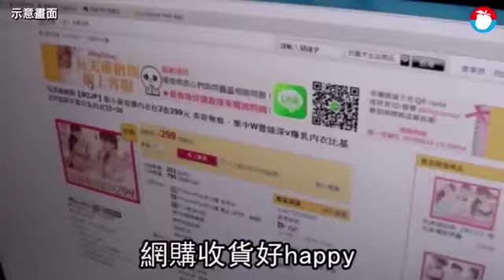【法律問蘋果】網購賣家寄錯商品 竟失聯還封鎖臉書 | 台灣蘋果日報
本人於網路訂購商品，但商品送來並不是網路上內容物，還有短少情形，曾詢問對方，對方總是逃避，叫我聯繫他們客服信箱，但始終沒有回覆，現在連他們臉書及訊息都把我封鎖，我該怎麼處理？.